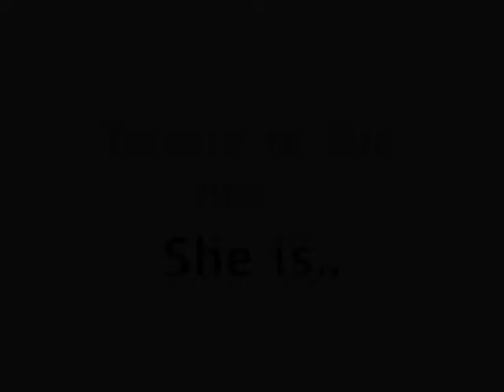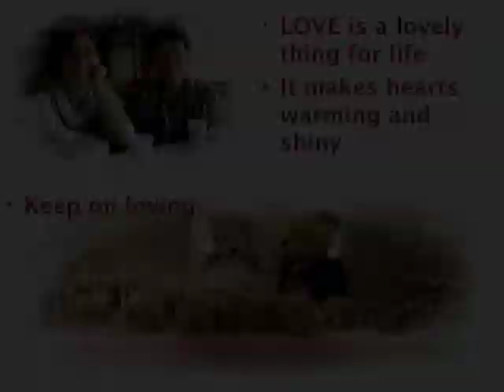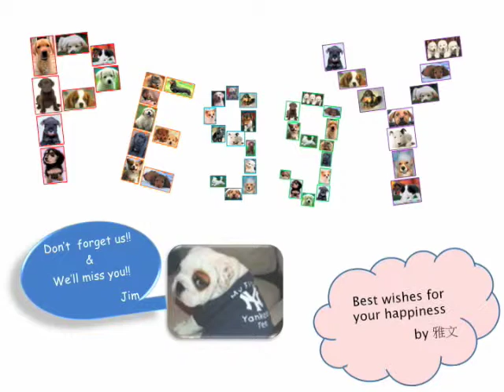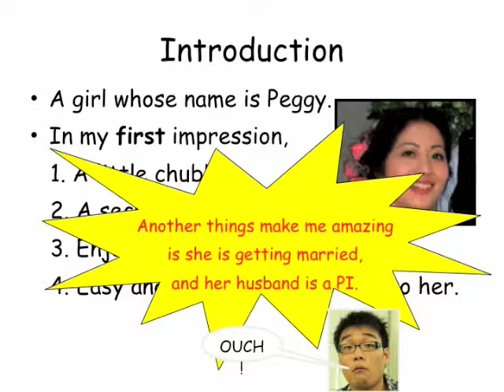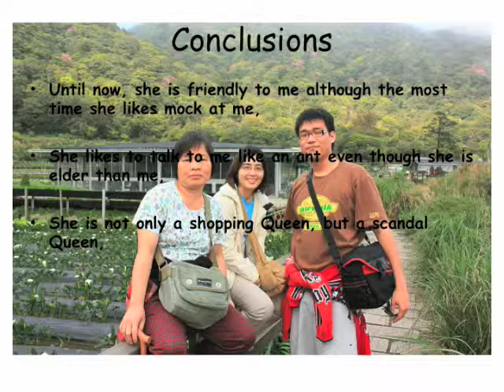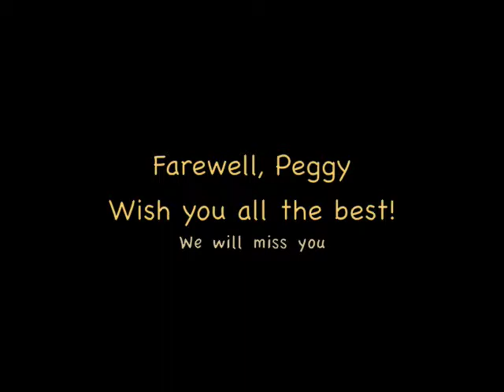Li Lab's Best Wishes to Peggy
A compilation of lab members' words and wishes on Peggy's departure on March 31, 2009.